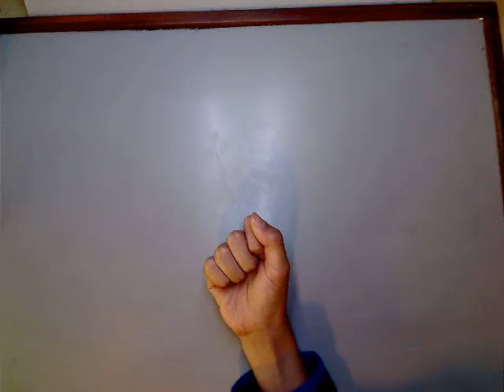magic square by jonathan kim